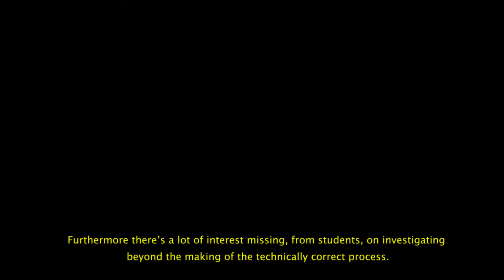APUNTE: Camilo Sabogal / Conceptualización y técnica - Bogotá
Hoy se cumplen 10 meses de salir de Santiago, incontables experiencias, viviendo el día a día, disfrutando la ruta, las paradas; conociendo personas increíbles en el camino. La fotografía siempre a la cabeza, marcando el rumbo, los tiempos y el aprendizaje. Da mucha alegría pensar en todas esas personas con las que compartimos en el camino hacia el norte, relacionados con la fotografía o no, siempre dispuestos a dar una mano, a conversar un cigarro, a parar un rato y comunicar.

En Sudamérica todos los fotógrafos que conocimos, cada uno en su propio camino de aprendizaje, cada uno maestro, gracias reales!!! Proyectof11 son ustedes.
Chile, Perú, Ecuador, hoy estamos subiendo el último video de Colombia, el último video del Pacífico sudamericano, empezamos el lunes con el primer video de Centroamérica!!! Abrazo de gol!

Today it’s been 10 months since we left Santiago, countless experiences, living day to day, enjoying the route, the stops; meeting amazing people along the way. Photography always leading the way, the timing and the learning. It’s fulfilling to think of all those people that we shared with on the way north, related to photography or not, always willing to give a hand, talk a cigar, stop for a while and communicate.

In South America all the photographers we met, each in his own learning process, each a master, real thanks to all!!! Proyectof11 are all of you. Chile, Peru, Ecuador, today we are uploading the last Colombian video, the last south american Pacific video , we will start with the first central american video on Monday!!!

APUNTE /// NOTE

De Camilo Sabogal, maestro de los procesos fotográficos del siglo XIX, estuvimos aprendiendo unos días en Bogotá. Le preguntamos una infinidad de dudas sobre procesos, narrativa, historia, química, panorama latinoamericano, colombiano, técnica, docencia, y un montón de temas más. En este apunte nos habla sobre los cuestionamientos de quienes entran a lo químico, su búsqueda, las carencias en la docencia y en el alumnado, la fotografía como herramienta de expresión artística, desarrollo tecnológico, conceptualización, entre otros temas. Muchas gracias por todo Camilo!

From Camilo Sabogal, master in nineteenth century photographic processes we learned for a couple days. We asked him lot’s of questions about processes, narrative, history, chemistry, Latin American panorama, Colombian, technique, teaching, and a lot of other issues. In this note he talks about the concerns of those who enter the chemical processes, their search, teachers and students lacks, photography as a tool for artistic expression, technological development, conceptualization, among others themes. Thanks for everything Camilo!